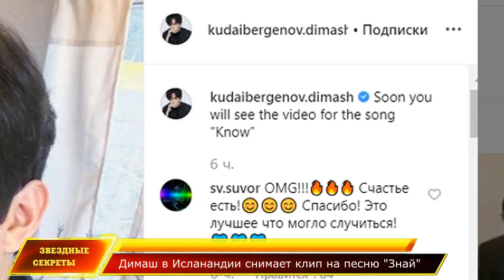🔔 На песню Игоря Крутого Димаш в Исландии снимает новый клип. Все фото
Почитатели таланта Димаша уже хорошо знакомы с этой композицией от Игоря Крутого и Михаила Гуцериева, исполнялся вокализ "ЗНАЙ" Димашем в Московском Кремле 23 марта на сольном концерте.
Итак, напомним, о чем поется в песне. Вот несколько первых строк
Ночь… исчезает до утра.
Мы с тобой два беглеца,
Убегаем от себя.
Я слышу шорох и шаги,
Нежный шепот вопреки,
Я не чувствую земли -
Лечу…
Субтитры.